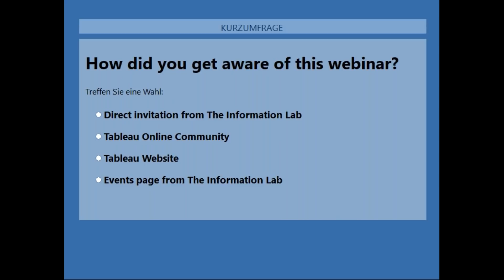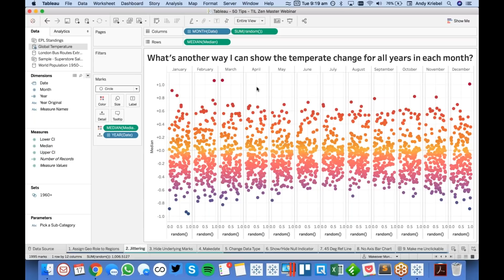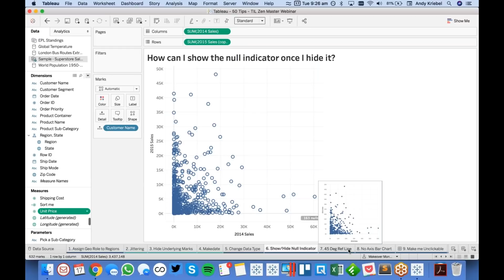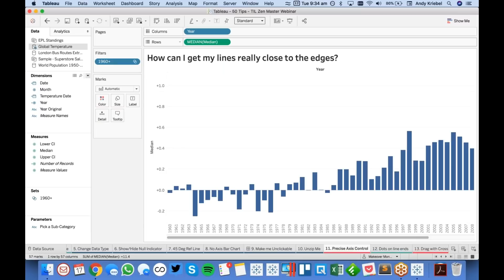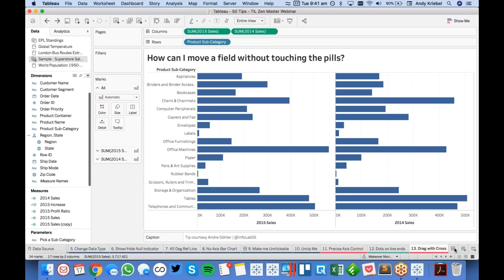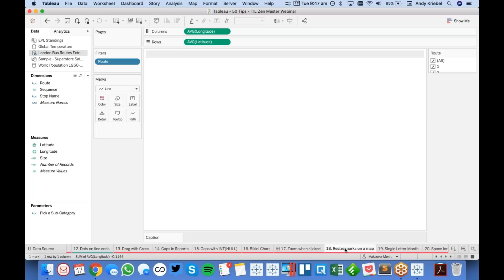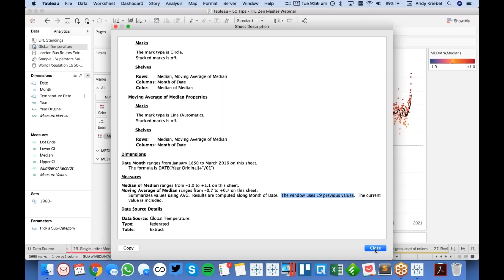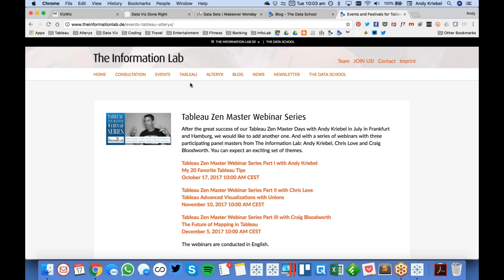60 Minutes of Tableau Tips: Zen Master Webinar Series Part 1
TableauTipTuesday - Part 1 of my tips from Data17.